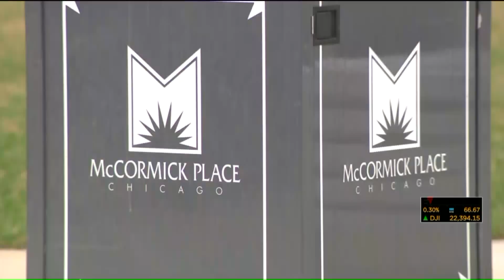McCormick Place transforming into field hospital to treat COVID-19 patients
A massive new makeshift hospital in the citys largest convention center could be ready this week to handle COVID-19 cases.